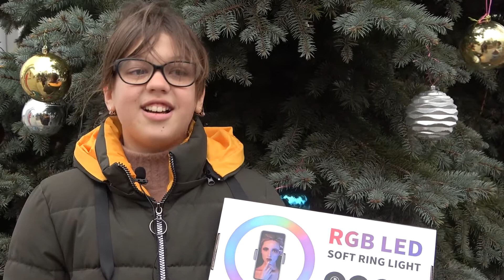Время исполнения желаний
Депутат Государственной Думы Иван Демченко поздравил медиков Крымской ЦРБ, где сейчас размещается межрайонный инфекционный госпиталь, с наступающим Новым годом, подарил бытовую технику и новогодние сладости.